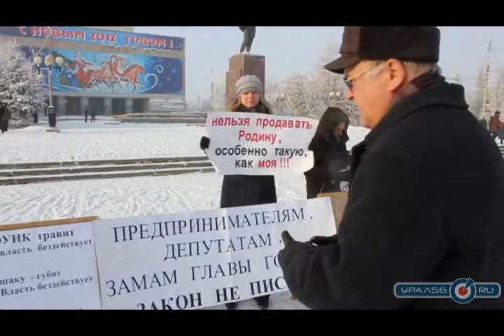Пикет на Комсомольской площади 9 января